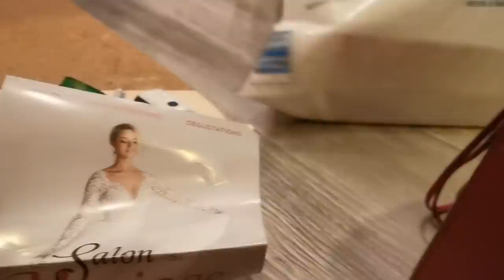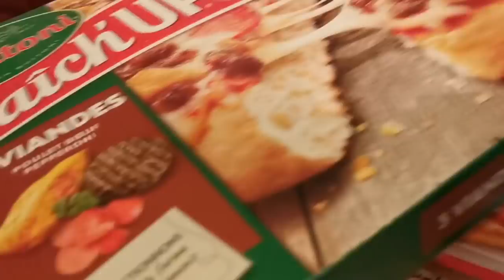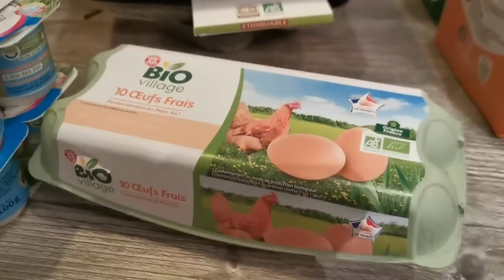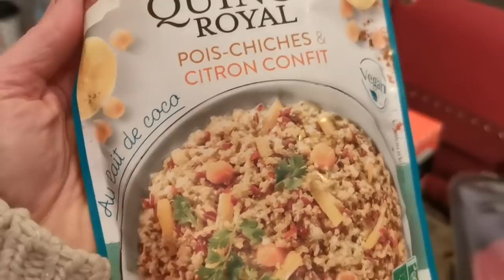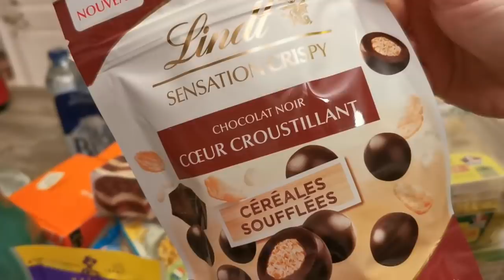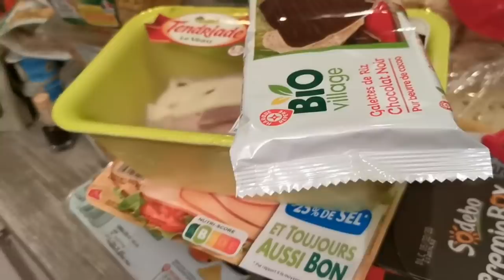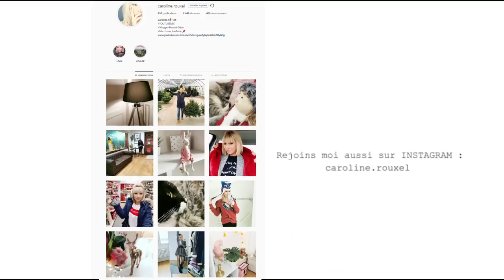SA DEMANDE EN MARIAGE PAS COMME LES AUTRES